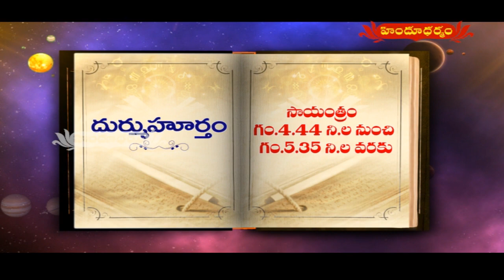హిందూ ధర్మం నేటి పంచాంగం | 2nd May 2021 | Today Panchangam in Telugu | Hindu Dharmam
tv5 news
hindu dharmam
bhakti
devotional